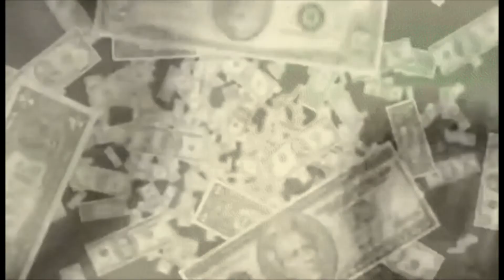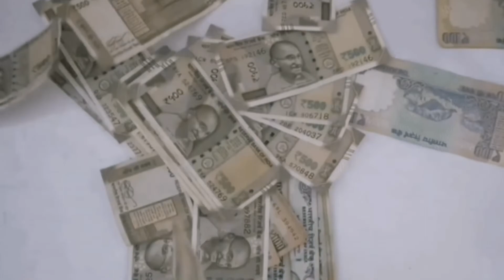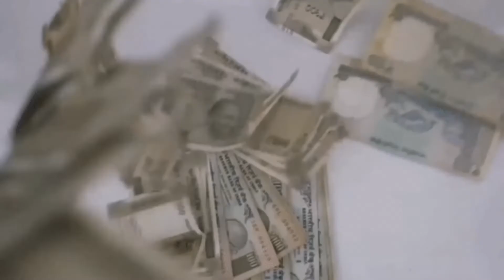To Attract Money Luck, Wealth And Abundance In Your Life | Meditation | Gratitudevibes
10 minutes to attract money flow.